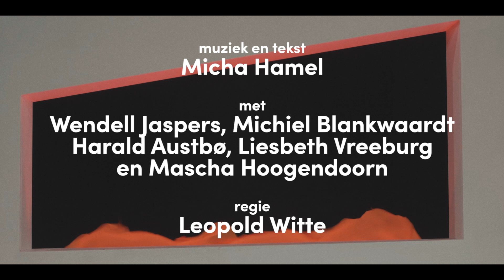Het Zwarte Raam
Kun je de klimaatcatastrofe verborgen houden voor je liefde?

Een man en een vrouw wonen op een immense, verlaten vlakte. In de hoek van de kamer staat een driekoppig dansorkest. De vrouw schrijft een boek bij de open haard en weet niet dat er buiten een klimaatcatastrofe aan de gang is. De man weet dit wel, maar verzwijgt dit uit liefde voor haar.

Zo houdt hij voor haar een idylle in stand, en hoewel ze heerlijk dansen op de klanken van het orkest lopen de spanningen op. Langzaam dringt de gruwelijke werkelijkheid van buiten de huiskamer binnen. Ooit stond de vlakte vol bomen, maar nu het haardhout op is wordt het echtelijk bed aan mootjes gehakt.

De vrouw wordt nieuwsgierig en achterdochtig: wat verbergt de man voor haar? Vastbesloten om de relatie te redden laat de vrouw een gedachtelezer komen. Deze brengt waarheden aan het licht die de situatie volledig ontregelen.

Het Zwarte Raam is een weefsel van muziek en taal. Hedendaagse klanken doorsnijden en vervormen de dansmuziek en voeren uiteindelijk de boventoon in een wereldprobleem op kamerformaat.